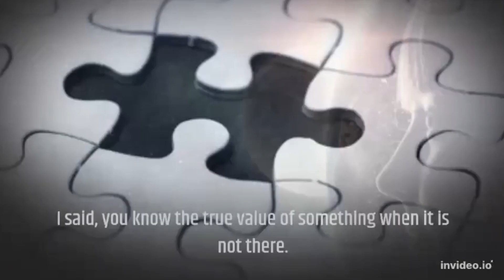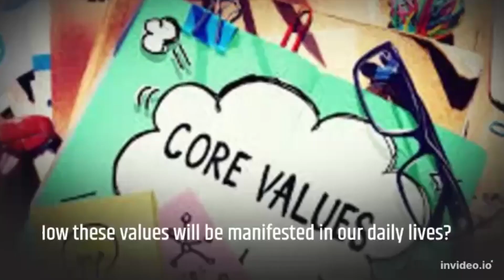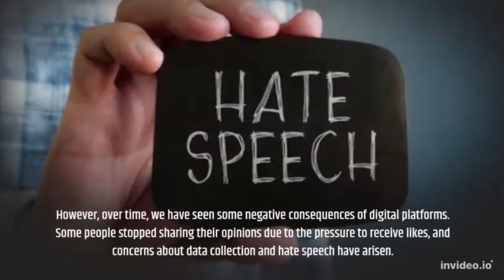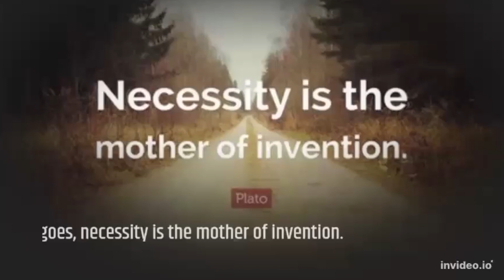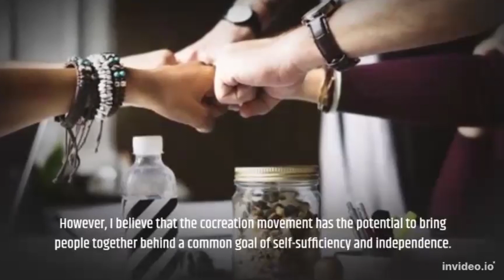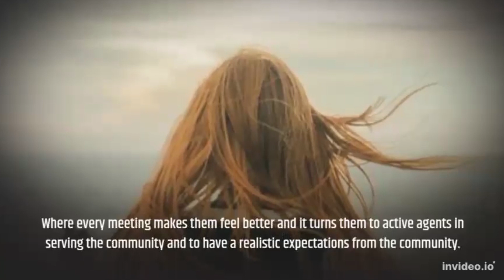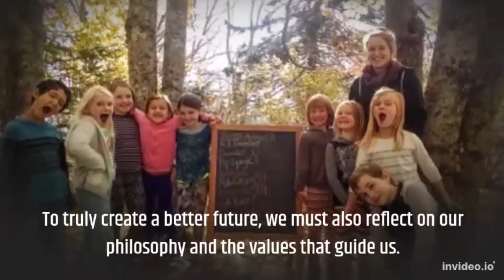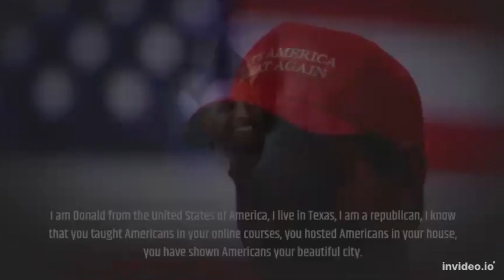The Cocreation Culture - Speech 2 - The Six Sacred Values Speech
We continue to write about the cocreation culture - the cocreation culture is a new lifestyle that will change your life and help advancing our humanity forward.

Speech 2 - The Six Sacred Values

بدأنا بالذي سوف يقوم بتغيير حياتك و يقوم بدفع تقدم الإنسانية نحو المستقبل

الخطاب رقم 2: القيم الستة المقدسة

To read Feras Naser books: